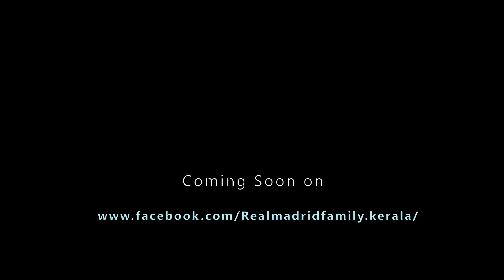The Legend :: CR7 Documentary Trailer